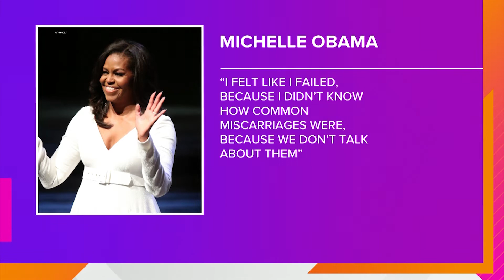KHOU - Great Day Houston - Pregnancy Hot Topics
Dr. Diana A. Racusin, maternal-fetal medicine physician, discusses current hot topics regarding pregnancy.